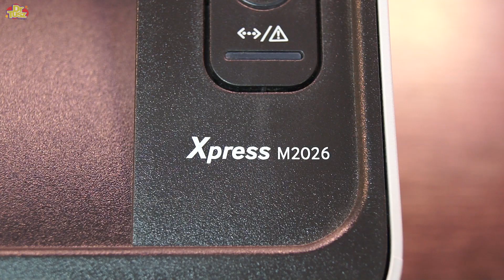Drukarka Samsung Xpress M2026 - jak wymienić toner I DrTusz.pl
Jak wymienić toner (MLT-D111S/MLT-D111L) w drukarce Samsung Xpress M2026 (How to replace toner cartridge in printer Samsung Xpress M2026)

Lista drukarek z serii:
Samsung Xpress M2026
Samsung Xpress M2026W

Lista tonerów do drukarek z serii:
MLT-D111S
MLT-D111L

1. Włączamy drukarkę
2. Przygotowujemy drukarkę do pracy
3. Kiedy kaseta z tonerem jest bliska wyczerpania, dioda zaświeci się na pomarańczowo
4. Otwieramy górną pokrywę drukarki
5. Za widoczny uchwyt wyjmujemy zużyty toner
6. Rozpakowujemy nowy toner z opakowania
7. Zdejmujemy zabezpieczenia tonera
8. Po prawej stronie tonera znajduje się chip odpowiadający za stan eksploatacji tonera
9. Wkładamy nowy toner do drukarki
10. Opuszczamy górną pokrywę drukarki
11. Dioda widoczna na obudowie urządzenia zmieni kolor na zielony

Poznaj naszą firmę:

DrTusz.pl to tusze i tonery - zamienniki, oryginalne, regeneracja. Drukarki oraz urządzenia wielofunkcyjne. Surowce do regeneracji. Skup pustych pojemników po tuszach i tonerach.